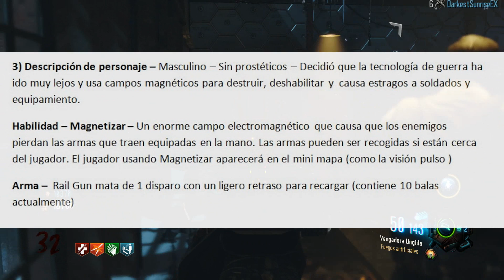Richtofen se viene a Multiplayer!! | 7 NUEVOS Especialistas Filtrados para Black Ops 3